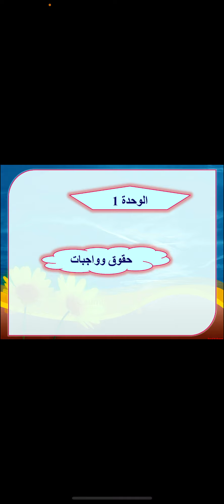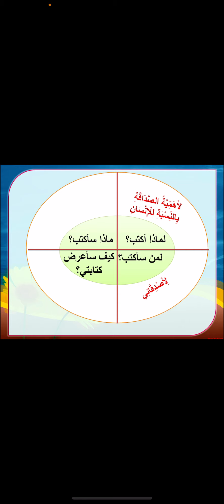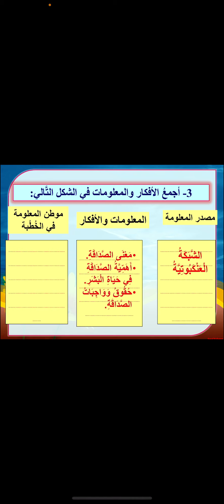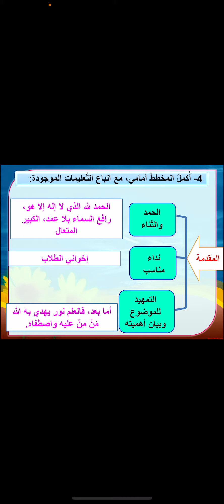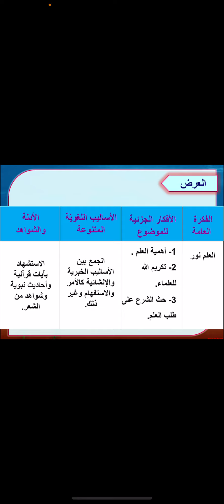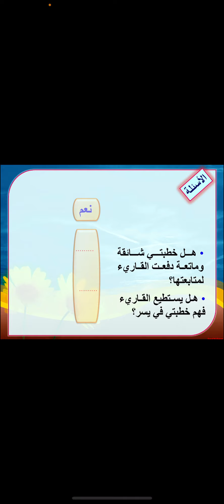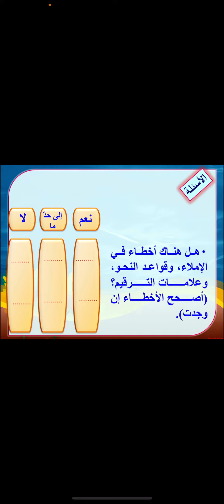صف 3 متوسط مادة لغتي درس كتابه موضوع